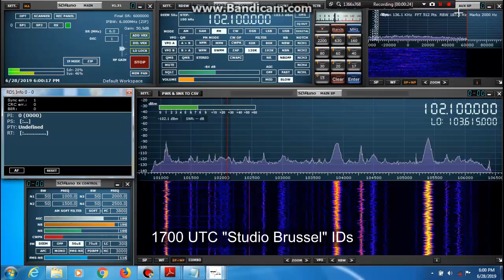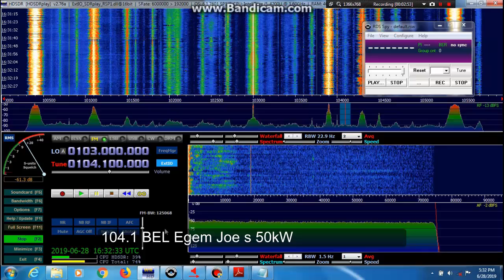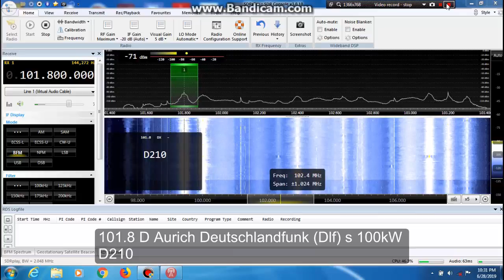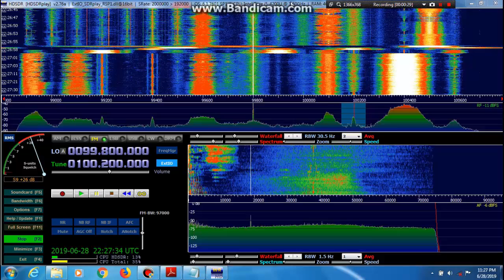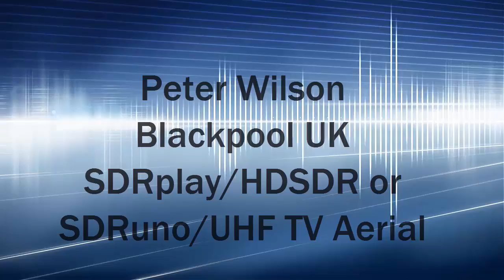FMDX Tropo Highlights 28-29 June 2019 part 1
Live captures in Bandicam during trop conditions.
captions on the video.